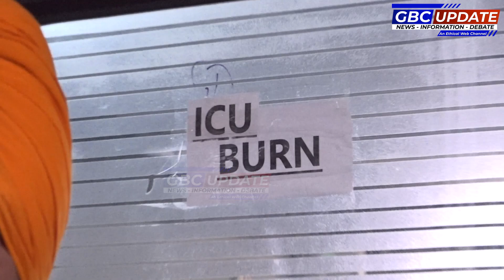ਹੋਸ਼ਿਆਰਪੁਰ ਦੇ ਪ੍ਰਹਲਾਦ ਨਗਰ 'ਚ ਹੋਇਆ ਭਿਆਨਕ ਬੰਬ ਧਮਾਕਾ, ਇਲਾਕੇ 'ਚ ਫੈਲੀ ਦਹਿਸ਼ਤ 💥HoshiarpurBlast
Hoshiarpur Explosion
Bomb Blast in Hoshiarpur
Pralad Nagar Incident
Hoshiarpur Blast News
Pralad Nagar Panic
Hoshiarpur Breaking News
Local Bomb Explosion
Explosion in Hoshiarpur
Hoshiarpur Crime Scene